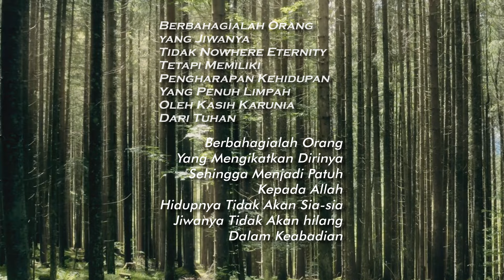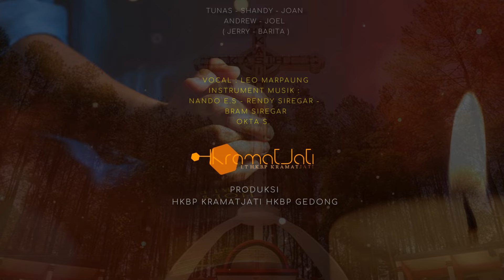Renungan Harian, Kejadian 8 : 22 (6 April 24) Pdt Dr Anna Vera Pangaribuan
𝐀𝐲𝐚𝐭 𝐑𝐞𝐧𝐮𝐧𝐠𝐚𝐧, Kejadian 8 : 22
Selama bumi masih ada, takkan berhenti-henti musim menabur
dan menuai, dingin dan panas, kemarau dan hujan, siang dan malam.”

𝕿𝖔𝖕𝖎𝖐 𝕽𝖊𝖓𝖚𝖓𝖌𝖆𝖓 / 𝕾𝖆𝖆𝖙 𝕿𝖊𝖉𝖚𝖍,

Pembawa Renungan Saat Teduh, Pdt Dr Anna Vera Pangaribuan

Renungan Harian
DI PRODUKSI / DI KELOLA TIM I.T

(M.H)